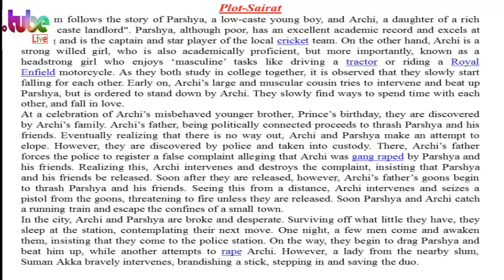Sairat 2 Official movie Trailer (2016) l Sairat 2 trailer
This is the trailer of sairat 2 upcoming Marathi movie making by Sairat Fan. Official selection for 66th Berlin International Film Festival Special Mention 63rd National Film  Awards - Rinku Rajguru SAIRAT (Marathi film). Highly awaited film by Nagraj Manjule after FANDRY.

 Plot-Sairat

The film follows the story of Parshya, a low-caste young boy, and Archi, a daughter of a rich "upper caste landlord". Parshya, although poor, has an excellent academic record and excels at reading and is the captain and star player of the local cricket team. On the other hand, Archi is a strong willed girl, who is also academically proficient, but more importantly, known as a headstrong girl who enjoys ‘masculine’ tasks like driving a tractor or riding a Royal Enfield motorcycle. As they both study in college together, it is observed that they slowly start falling for each other. Early on, Archi’s large and muscular cousin tries to intervene and beat up Parshya, but is ordered to stand down by Archi. They slowly find ways to spend time with each other, and fall in love.
At a celebration of Archi’s misbehaved younger brother, Prince’s birthday, they are discovered by Archi’s family. Archi’s father, being politically connected proceeds to thrash Parshya and his friends. Eventually realizing that there is no way out, Archi and Parshya make an attempt to elope. However, they are discovered by police and taken into custody. There, Archi’s father forces the police to register a false complaint alleging that Archi was gang raped by Parshya and his friends.

Akka is very kind and generous understanding the lover’s plight. Realizing their desperate condition, she offers them a spare shanty to live in, where Parshya and Archi take up residence. She is also kind enough to help Archi find employment in a nearby factory, while Parshya starts working as a cook at her Dosa stand. The two being making a meager hand to mouth existence, trying to make the most of the situation with love. Initially, Archi misses home terribly and they go through many hurdles, as she misses the upper class living she is used to. after an ugly argument Archi leaves Parshya to return her home, but on the way seeing a begging couple and how they have been together through thick and thin she returns repenting her mistake. on the other side Parshya is seen broken and disturbed because of Archi's absence. However they have a teary reconciliation and Archi and Parshya are married and she is shown pregnant and the story moves forward a few years.

 Archi is shown calling her mother, and handing the phone to an infant, hers and Parshya’s son. She talks about how they’re doing better and how
she misses home. One of the neighbors insists on taking their child for a while before her brother and relatives come to meet her. Archi then asks the guests to take a seat in the living room while she prepares tea. Parshya soon comes home and is stunned at their house guests, and Archi reminds him that they are her guests, her family, and so it is his duty to serve them tea.

Cast-Sairat

Akash Thosar as Prashant Kale (Parshya),Tanaji Galgunde as Pradeep ,Bansode (Langdya/Balya),Arbaz Shaikh as Salim Shaikh (Salya)
Chhaya Kadam as Suman Akka,Anuja Mule as Annie,Rubina Inamdar as Sapna,Dhananjay Nanavare as Mangesh (Mangya),Suresh Vishwakarma as Archi's Father (Tatya),Geeta Chavan as Archi's Mother,Suraj Pawar as Prince,Sambhaji Tangde as Parshya's Father
Vaibhavi Pardeshi as Parshya's Mother,Nagraj Manjule as,Commentator Bhushan Manjule as Shahid,Jyoti Subhash as Saguna Aatya

Box office

Sairat took 3.60 crore (US$530,000) on its opening day, with a total of 12.10 crore (US$1.8 million) on its opening weekend.It has collected more than ₹65 crore (US$9.7 million) and enters 4th week at more than 525 screens, making it the best performing Marathi film of all time and the first to pass 100 crore (US$15 million).

Awards

The film was selected for the 66th Berlin International Film Festival under its Generation 14 Plus section.Rinku Rajguru was awarded a National Film Award – Special Jury Award / Special Mention (Feature Film) at the 63rd National Film Awards in 2015 "for her effective portrayal of a lively girl who defies societal norms but ultimately has to face the wrath of her family".

Soundtrack

The songs and background score for the film are composed by composer duo Ajay−Atul, who had earlier worked with director Nagraj Manjule on his debut film Fandry (2013).he soundtrack includes western classical pieces recorded at Sony Scoring Stage in Hollywood, California, a first for an Indian film. The orchestra of 66 musicians – including a 45-piece string section, 6-piece woodwind section, 13-piece brass section, 6-piece horn section, and 1 harp – was conducted by Mark .